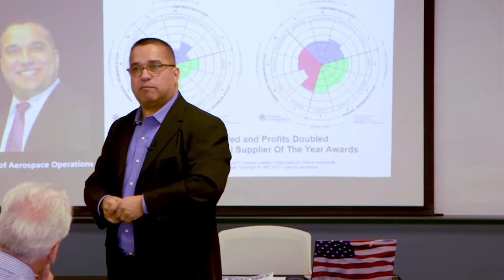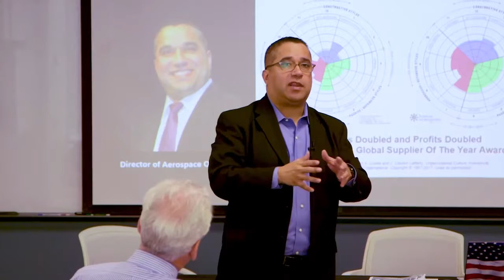Excellent Cultures | Paul Michaels - Mindset to Drive Growth